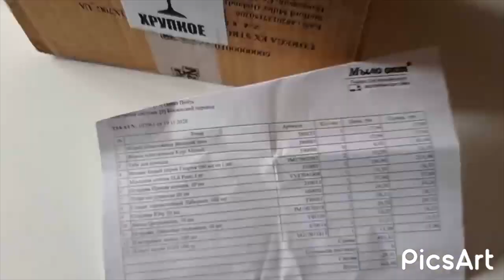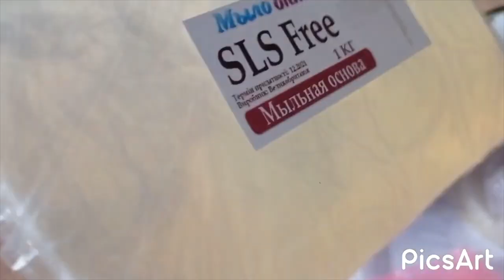Распаковка №472 от интернет магазина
И многое другое из нашего магазина.